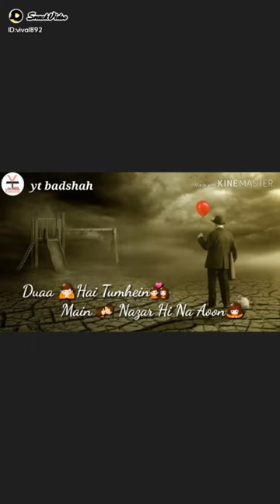28 October 2021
Muhammad Uzair5682: